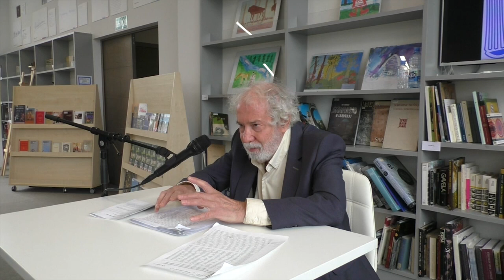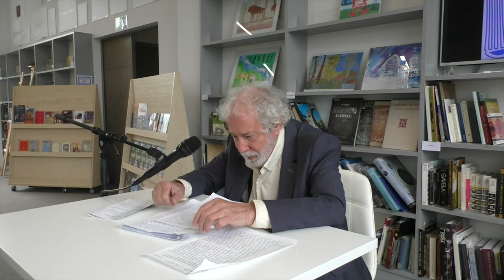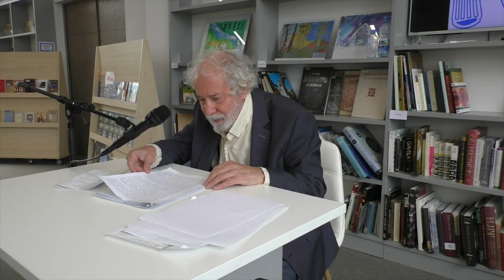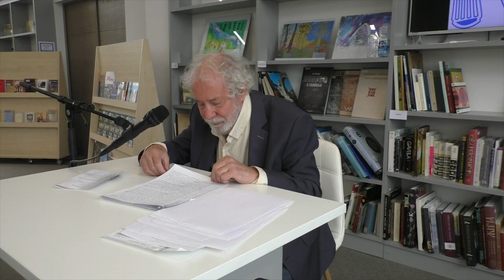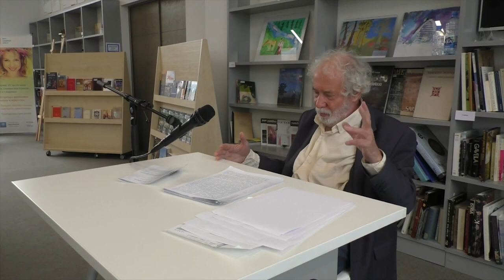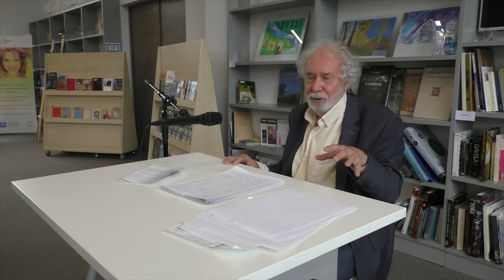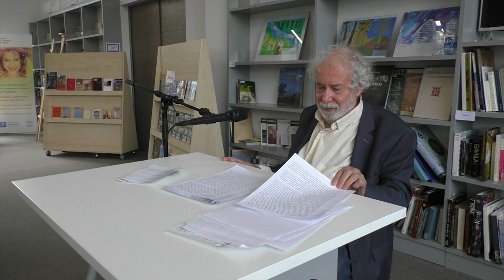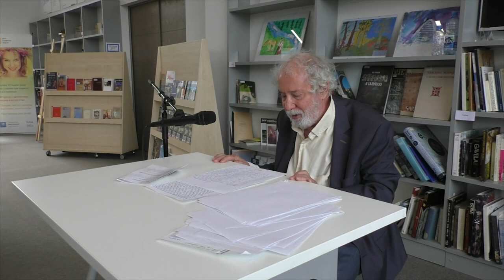Липатов А.В. Лекция «Перевод: связующее звено национальных составляющих общеевропейской культуры»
Прочёл лекцию Липатов Александр Владимирович, д.ф.н., проф., академик Польской академии наук и искусств, в.н.с. Центра истории славянских литератур Института славяноведения РАН.